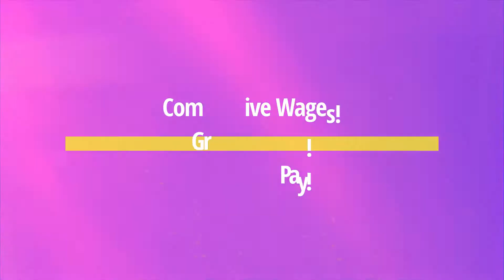Competitive Wages! Great Benefits! Guaranteed Pay!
Frontier is hiring AZ drivers willing to be on the road for 2 to 6 days at a time for cross border runs primarily into the mid-west and South-east United States.
We know how important it is to have a pay cheque you can count on and we want to make sure that we are providing that for our drivers. Frontier offers our fulltime cross border drivers guaranteed pay of $1200/week* (minimum).
RESPONSIBILITIES:
• Safe operation of tractor/trailer
• Follow Canadian & US hours of service (electronic log)
• On-time delivery & pickup of customer freight
• Daily equipment inspections
REQUIREMENTS:
• 2 Years AZ OTR experience
• Clean Drivers abstract and CVOR
• Ability to cross the border
• Willingness to leave on trips over the weekend
• FAST card is an asset, but not required
BENEFITS:
• Now Offering up to $2000 signing bonus to qualified applicants
• Steady, year round miles (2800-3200+ miles per week average)
• Guaranteed Weekly Pay*
• Competitive wages (Earn between $80000 and $95000 on average)
• No eastern seaboard runs
• Paid pickups and deliveries
• Quarterly Performance Bonus (up to $500 per quarter, $2000 per year)
• Benefit Plan with Drug, Dental, Vision and more paid by company (Starts at day 1, no waiting period)
• We have well equipped late-model equipment equipped with power inverter, bunk heaters, fridges and Sirius radio.
• Prepass in all trucks for scale/toll bypass
• Cash Float/Bridge cards
• Company provided smart phone (iPhone 8+) or allowance
• Bi-weekly direct deposit